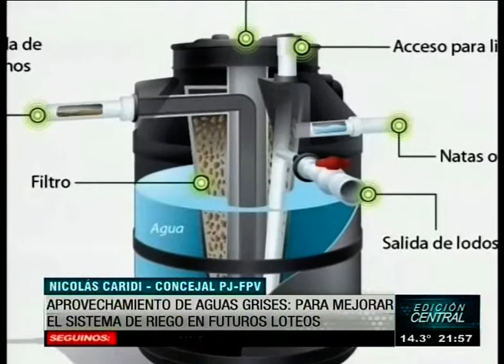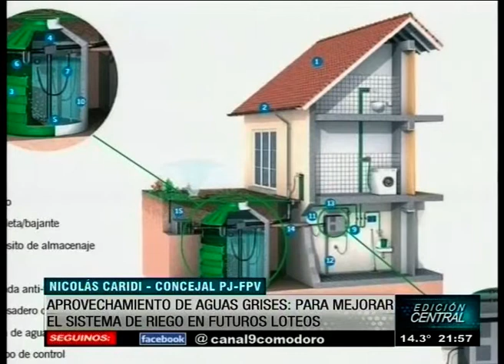Loteos en las playas